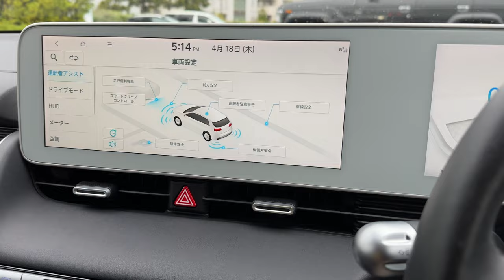ヒョンデ アイオニック5 外装と運転席の紹介 Hyundai IONIQ5